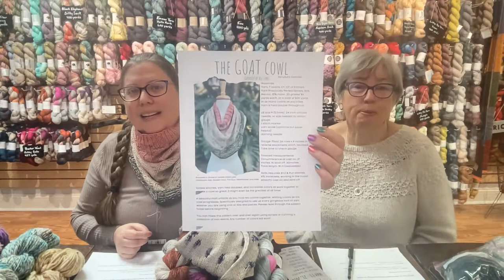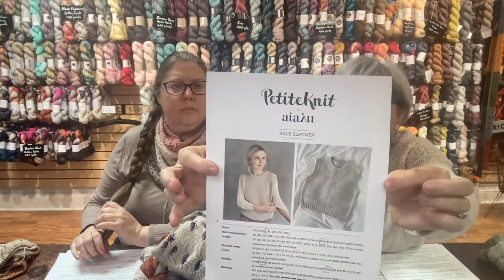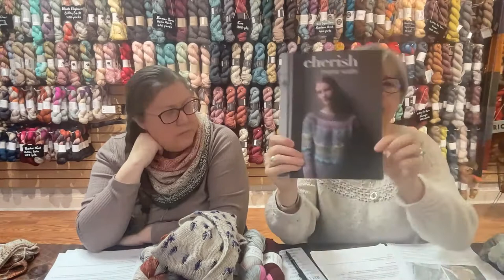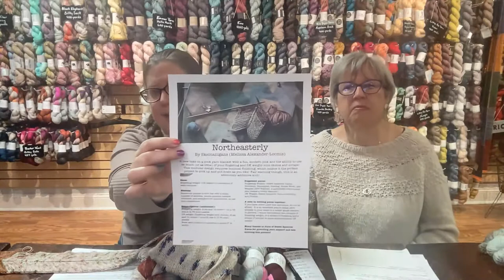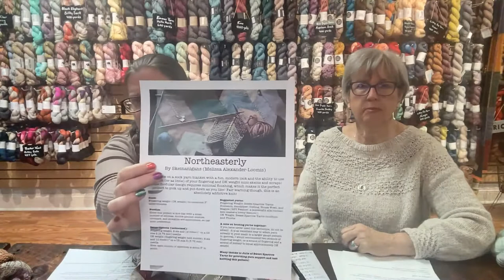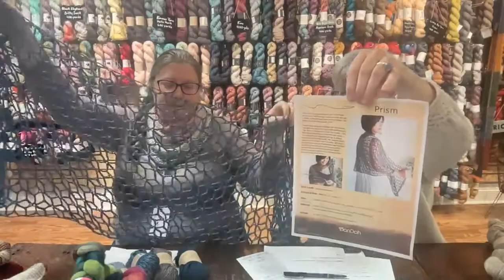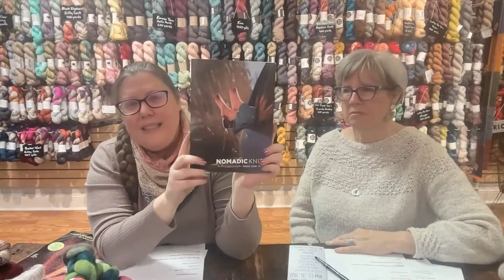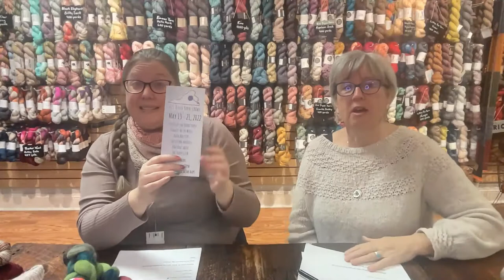This is so NOT a Podcast #14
Our website - shop online, find information about classes, signup for our email newsletter, and more!

James River Yarn Crawl is coming May 13-21! You can find details on the Crawl website, plus we'll be doing a special edition of the podcast with all the info you need & a preview of all the amazing specials & events we have planned here at Dances!

What we're wearing:
Debbie - Midori Pullover by EweKnit Toronto, yarn is Harrisville Daylights

Erin - GOAT Cowl by Laura Dobratz, yarn is kit from Emma's Yarn (kits still available on our website!)

Other FOs (finished objects):
Erin - Vintage Prim by Andrea Mowry, yarn is kit for Yearlong KAL (TrueWash Fine by Little Fox Yarns)

Curent WIPs (works in progress):
Debbie - Aisling by Marie Wallin, yarn is British Breeds Kit by Marie Wallin

Debbie - Calliope by Espace Tricot, yarn is merino fingering + mohair/silk lace from recent trunk show

Debbie - Sille Slipover by Petite Knit, yarn is TrueWash DK from Little Fox Yarns (will be in the shop this fall)

Erin - Love Note by Tin Can Knits, yarn is Chelsea Luxe Yarns Duet (slub fingering + mohair/silk lace)

Erin - Northeasterly by Skeinanigans, yarn is mini skeins from National Parks New Year countdown calendar (pattern great for leftovers, scraps, minis)

Erin - Never Not Gnoming by Sarah Schira, yarn is Malabrigo Rasta